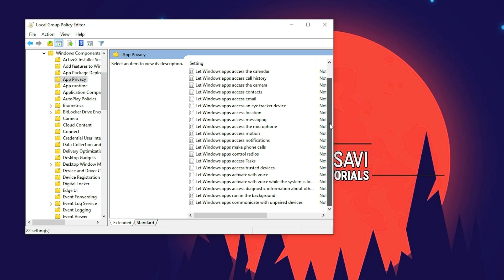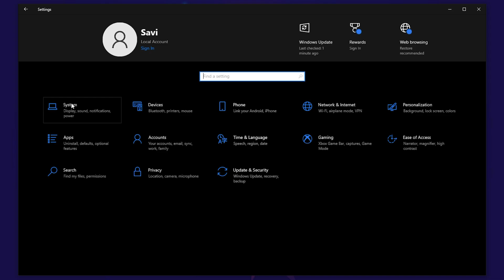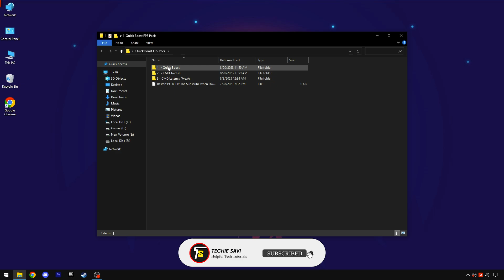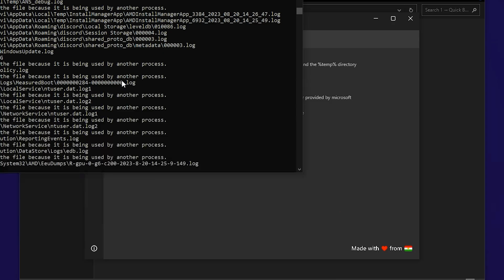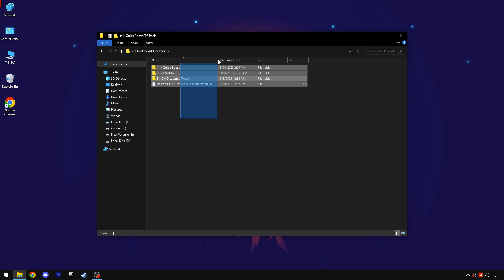🔧Get MAX FPS In ANY GAMES & BOOST FPS With This Tool - New Tweaks!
In this video, I show you a free tool which you can use to Boost FPS and reduce Input Delay in all the Games by optimizing windows for ultimate gaming & performance. There are the Best windows settings to (Disable) Boost FPS in Games. Right now, there's no better tool for improve performance. I hope you guys enjoyed it helpful, If this video helps you, kindly tell me in comments section below✅

TITLE► 🔧Get MAX FPS In ANY Games & BOOST FPS With This Tool - New Tweaks!

Intro - 0:00
Gpedit.msc (Background Apps) - 0:25
Windows Best Settings - 0:56
Quick Boost FPS Pack - 2:01
Quick Boost - 2:17
CMD Tweaks - 3:33
Outro - 4:06

🔸How To Get MORE FPS & FIX LAG in ROBLOX (2023) 🔧| Reduce Lag & Fix FPS DROPS *NEW*

🔸Baldurs Gate 3 (2023): Increase FPS / Optimize Performance on any PC! 🔧BEST Settings To Max FPS!